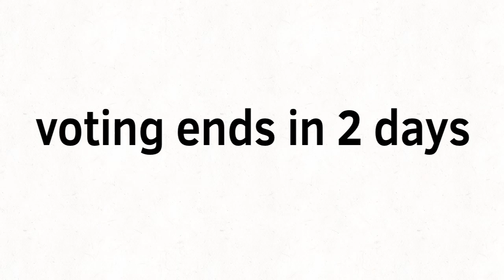bfod 2: cheerer upper